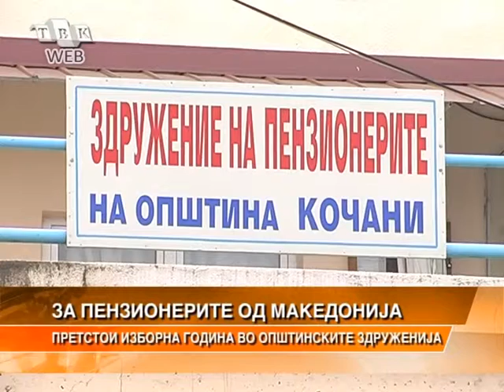IZBORNA GODINA VO OPSTINSKITE ZDRUZENIJA NA PENZIONERI